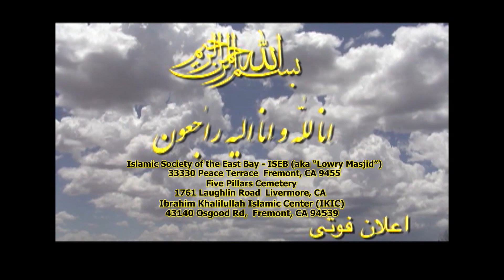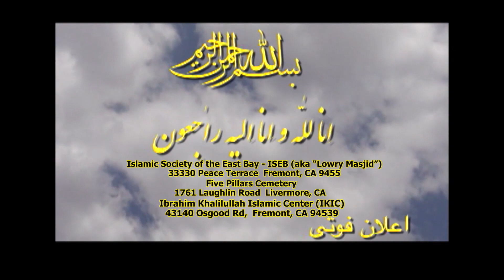FOTI - Rahmani Family